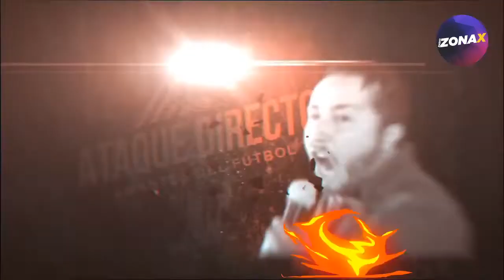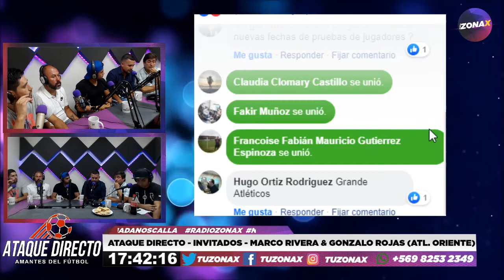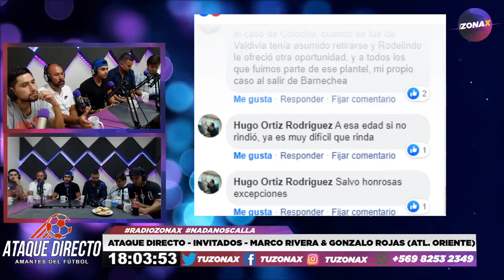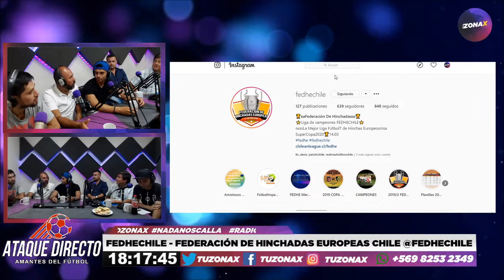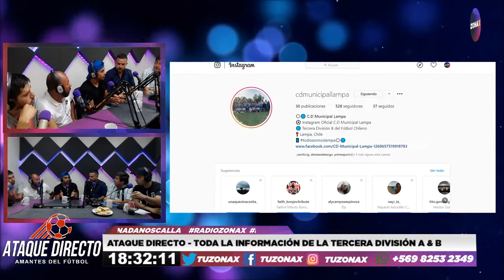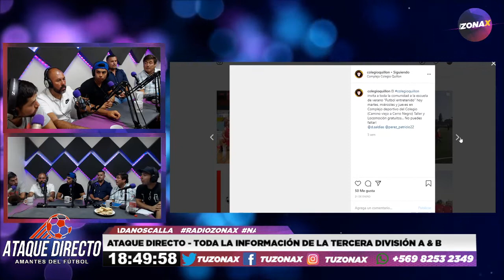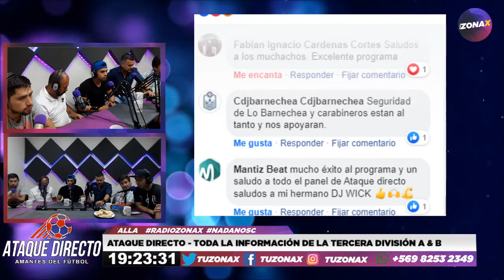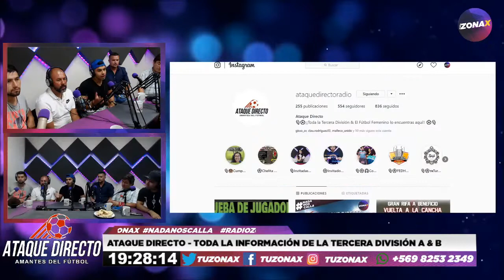🎙️⚽ ATAQUE DIRECTO TERCERA DIVISIÓN - INVITADOS CLUB ATLÉTICO ORIENTE LO BARNECHEA - TUZONAX ⚽🎙️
Todo el Fútbol de la Tercera División A & B lo encuentras por la señal de Tu Zona X todos los Martes de 17:00 a 19:00 Horas.

Los Invitados De Hoy: Marco Rivera (Presidente de Club Atlético Oriente Lo Barnechea) & Gonzalo Rojas (Gerente Técnico Club Atlético Oriente Lo Barnechea(